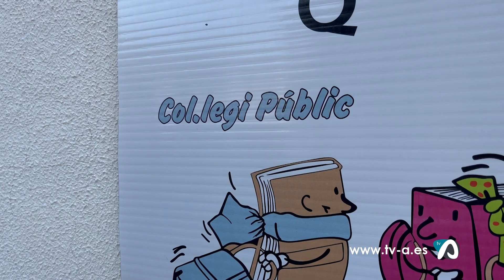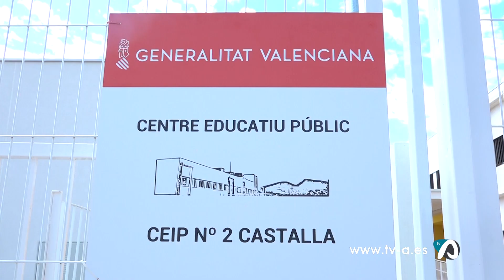Notícia inicia curs escolar 2023/2024 Alcoià-Comtat-Foia de Castalla 11 setembre 2023